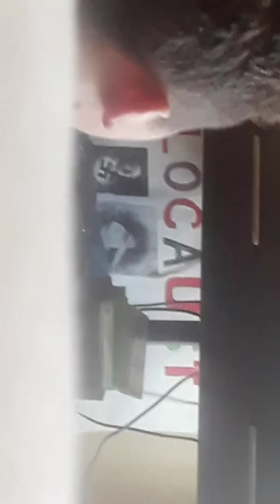me and Mr. Idiot